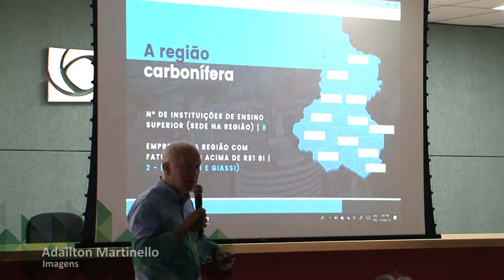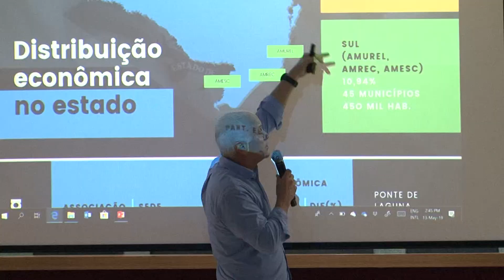Campanha de valorização do carvão é lançada em Criciúma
O carvão e a economia da região carbonífera serão valorizados em uma campanha da Ferrovia Tereza Cristina (FTC). A extração desse mineral faz parte da história e desenvolvimento do extremo sul de Santa Catarina. Mesmo com o passar dos anos, o carvão continua sendo importante fonte de renda e sustento de famílias.